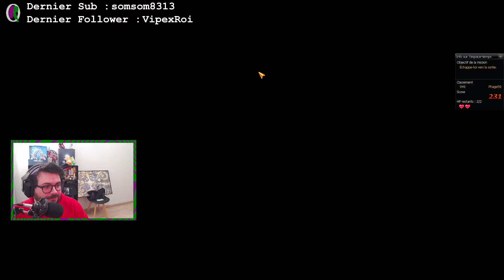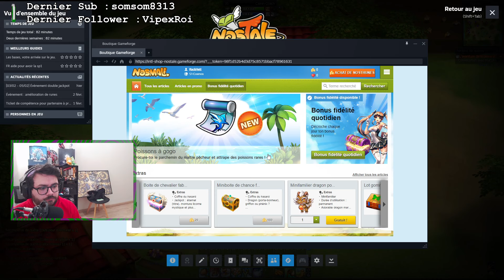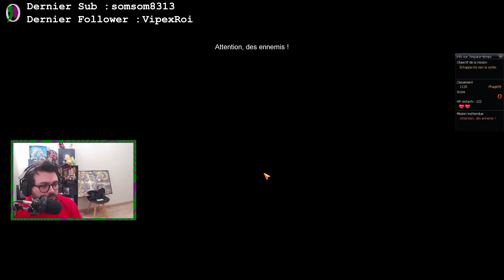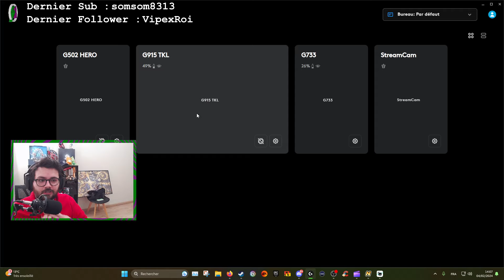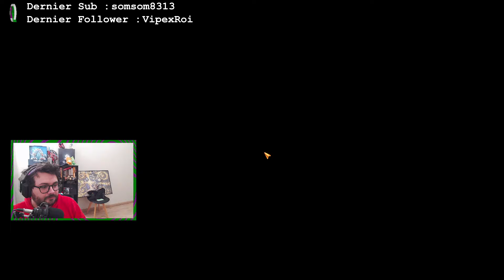Je suis retenu contre mon gré, aidez moi !!! - Nostale avec Niley